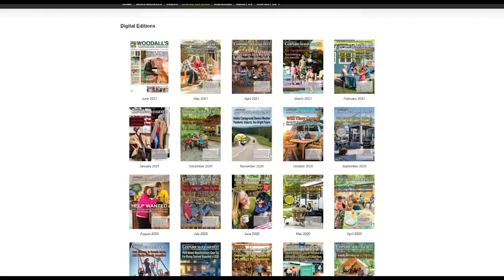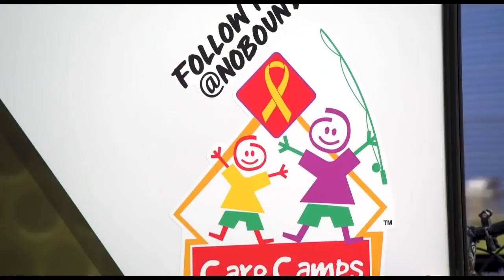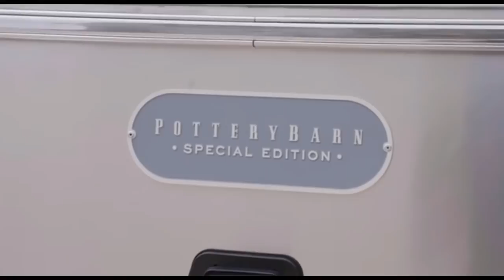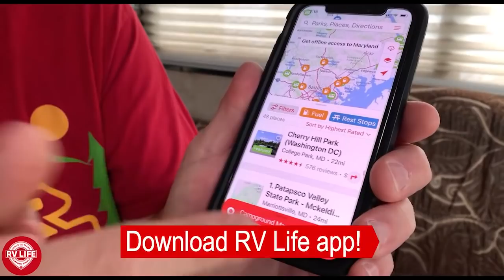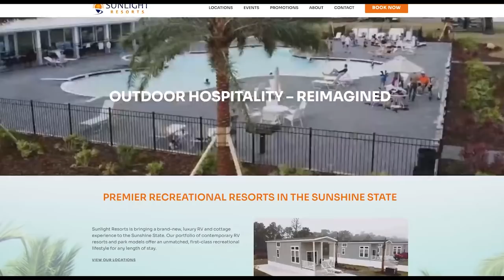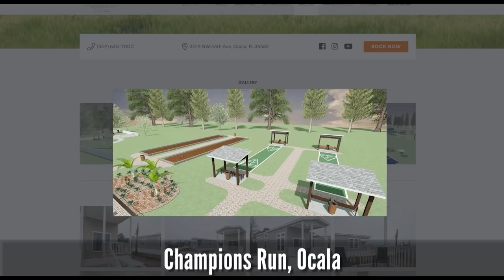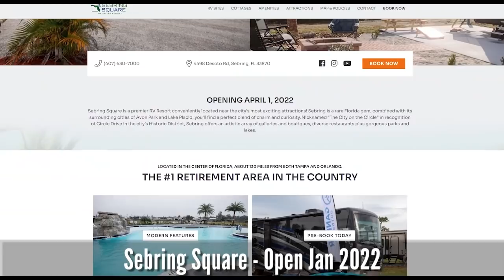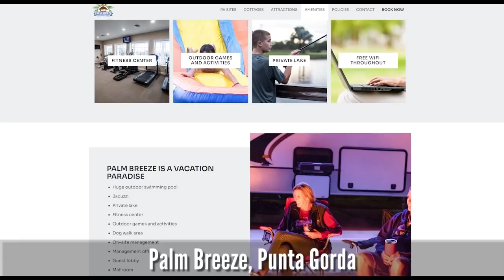Expanding RV Resorts & RVing The Albuquerque Balloon Fiesta! TCRS #47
This week, John speaks with Tristan Farrell from Sunlight Resorts about the growth of the RV resort and camping industry. Bob also talks with Sandy Ellingson about the Albuquerque Balloon Fiesta, including RV LIFE's participation and what to expect at the event.

RV LIFE Set As Major Sponsor Of 2021 Albuquerque Balloon Fiesta

00:00 Introduction
01:22 RV & Travel News
12:06 Albuquerque Balloon Fiesta
25:29 Tristan Farrell from Sunlight Resorts